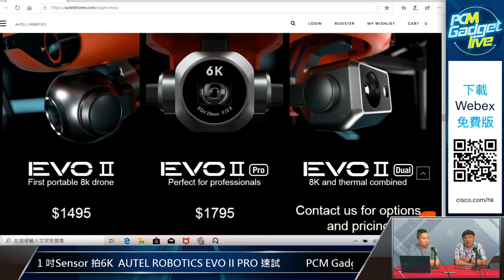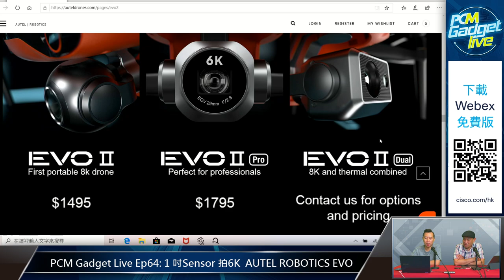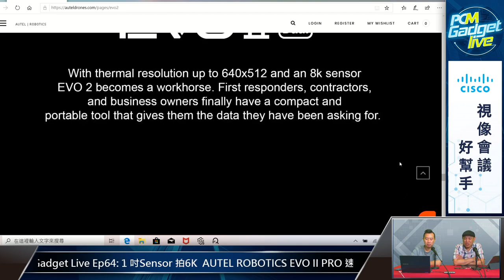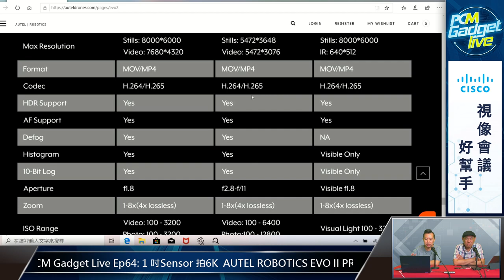PCM Gadget Live Ep64: 1吋Sensor 拍6K AUTEL ROBOTICS EVO II PRO 速試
進入初夏天氣好，不少朋友都趁機郊遊鬆一鬆，連帶去郊外玩航拍機的人也漸多。近期市場上亦有新航拍機面世，其中AUTEL ROBOTICS EVO II PRO更內置1吋感光元件兼可拍6K影片，今集Alan就同大家香港航拍達人 Lock Sir 一齊試玩。